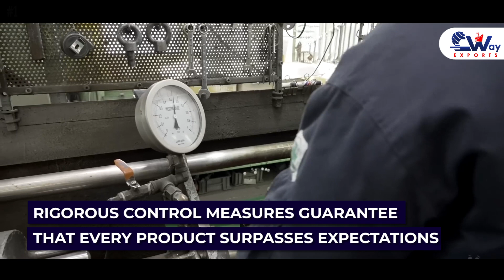Industrial Valves Manufacturers & Exporters from India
Welcome to C-Way Engineering Exports, your trusted partner in the world of industrial valves. We are a leading manufacturer and exporter of high-quality industrial valves based in India, serving clients worldwide. Our commitment to excellence, innovation, and customer satisfaction sets us apart in the industry.

In this video, discover the precision and reliability of our industrial valves designed to meet the diverse needs of various sectors. From robust gate valves to efficient ball valves, we provide a comprehensive range crafted with utmost precision and advanced technology.

Explore the exceptional features and applications of our industrial valves, ensuring seamless operations and optimal performance in different industrial environments. Our team of experts is dedicated to delivering top-notch products and exceptional services, making us the preferred choice for industries globally.